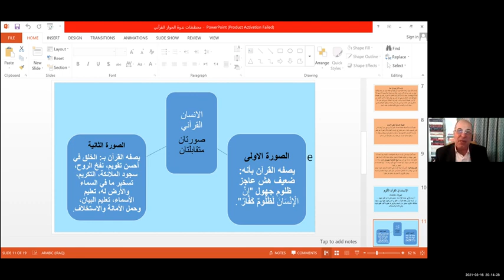الرأسمالية المتوحشة تنتهك كرامة الإنسان | د.عبد الجبار الرفاعي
الشيخ الدكتور عبد الجبار الرفاعي
عنوان المحاضرة: الانسان في القران الكريم
نقلا عن مَجموعة "واحة الحِوار القرآني" هي مجموعة حِوارية قرآنية تُعنى بالدِّين بالخُصوص القُرآن، وذلك ‏من خلال الحِوار الهادئ والنّقد العِلمي، شعارها الحُريّة في طرح الأفكار والآراء مع المحافظة على ‏احترام الأفراد والجماعات والعقائد.

( وسخر لكم ما في السموات وما في الأرض )

التسخير - الرأسمالية -